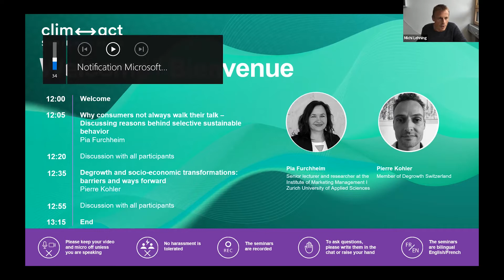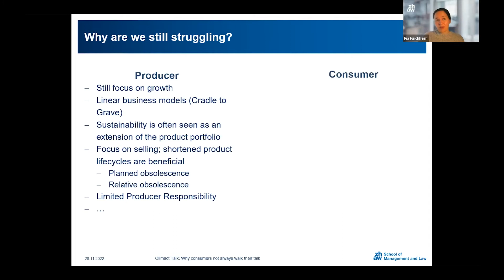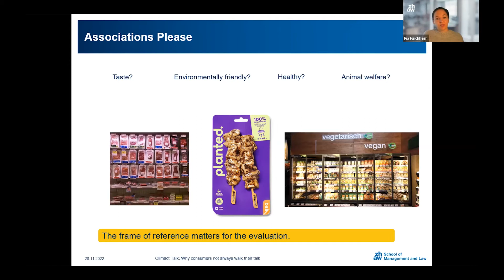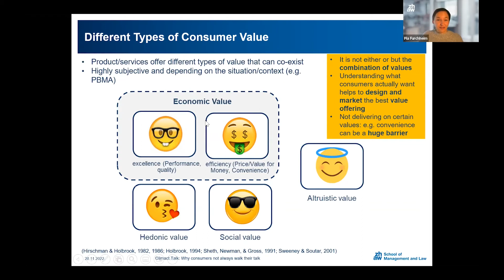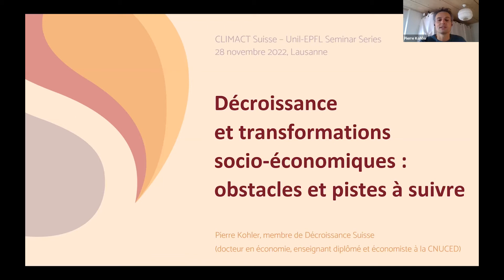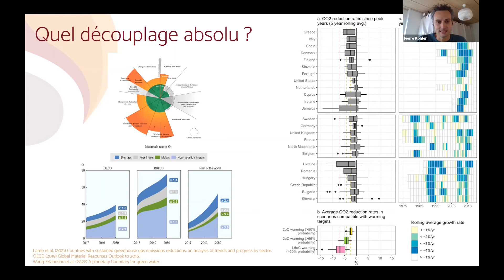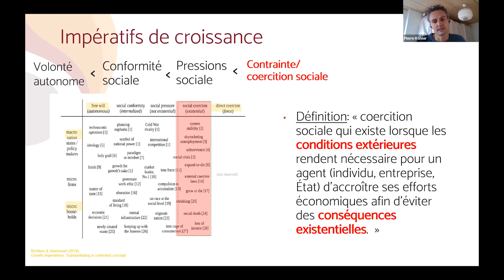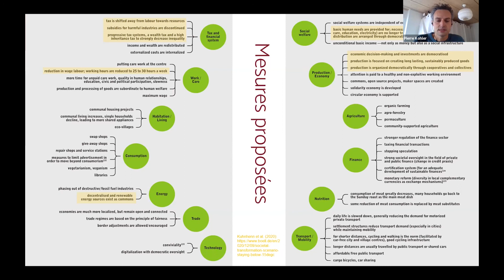Consumer behavior & Concept de décroissance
Why consumers not always walk their talk – Discussing reasons behind selective sustainable behavior
Presented by Pia Furchheim I Senior lecturer and researcher at the Institute of Marketing Management I Zurich University of Applied Sciences

Degrowth and socio-economic transformations: barriers and ways forward
Presented by Pierre Kohler I Member of Degrowth Switzerland

This is a recording of a seminar held on 28 November, 2022.

Please note that the order of the talks has been modified from what was announced, due to a last minute requirements, and that Mr Pierre Kohler decided to give his talk in French.